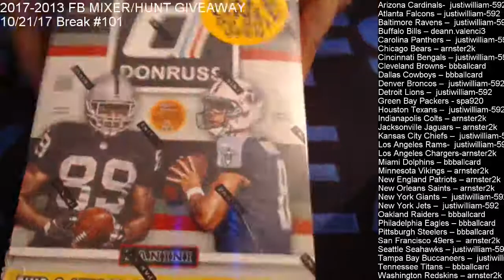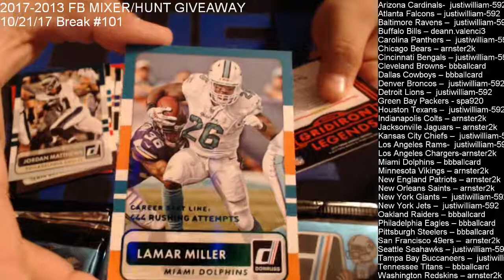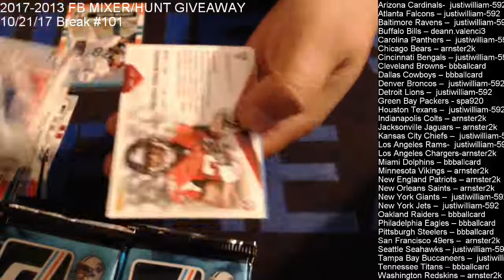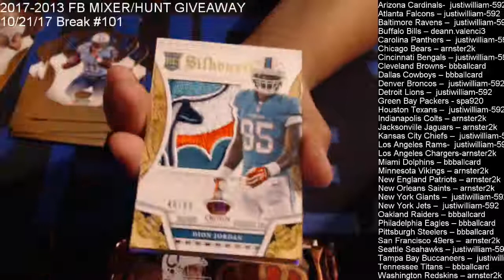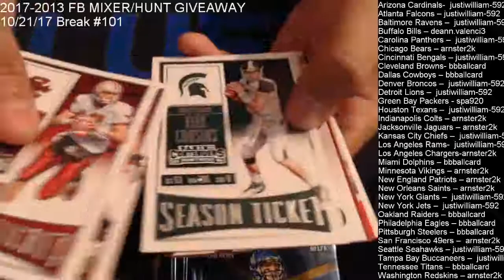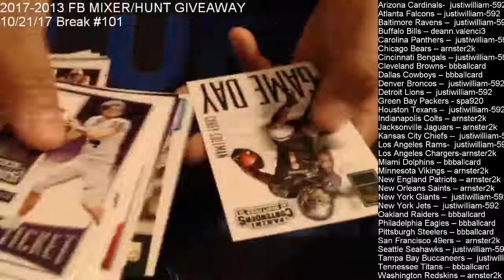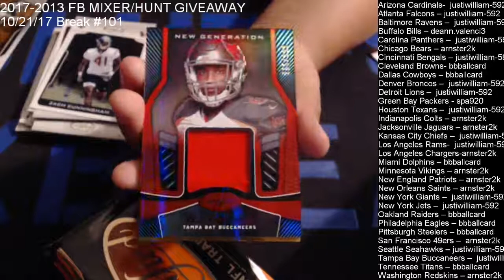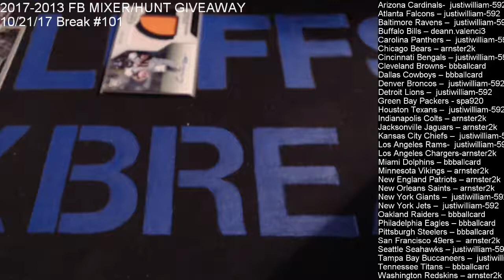10/21/17 FB Ebay Mixer Break #101